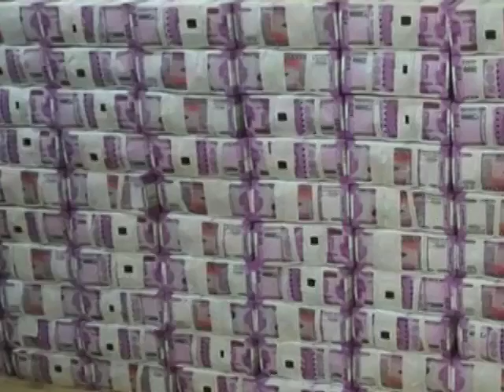Income Tax Raids Continue on Premises of Three Chennai Businessmen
Income tax officials continued raids on the premises of three Chennai-based businessmen for the second day on Friday. So far the income tax investigation wing has seized Rs 106 crore in old and new currencies and 127kg of gold bars.